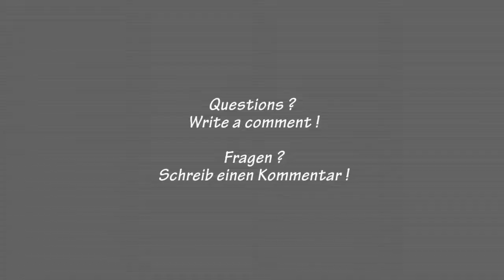HOW TO DO: Half circles over the head / Halbkreise über dem Kopf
Welcome to MD-PersonalFitness !
This is a special excercise for your shoulders.
Start with one up over your head and the other pointing away from your chest and in your hand you have the dumbell. Bring this arm up to the arm over your head and give the dumbell into the other hand. Now the other arm stays over your head and you repeat this movement. Keep your core under tension and your movement controlled.

Willkommen auf MD-PersonalFitness !
Diese Übung ist speziell für die Schultermuskulatur.
Starte mit einem Arm über deinem Kopf, der andere Arm zeigt von deinem Oberkörper weg, ist gestreckt und hält eine Hantel.
Bring dann deinen Arm mit der Hantel zum Arm über dem Kopf, übergib die Hantel und behalte dann den Arm oben, der vorher die Hantel getragen hat. Senke dann den anderen Arm mit der Hantel wieder ab bis etwa zur Schulterhöhe. Wiederhole dann die Bewegung.
Behalte dabei immer Spannung in der Körpermitte und achte auf eine kontrolliere Bewegung.

Song: Forever (Dubstep)